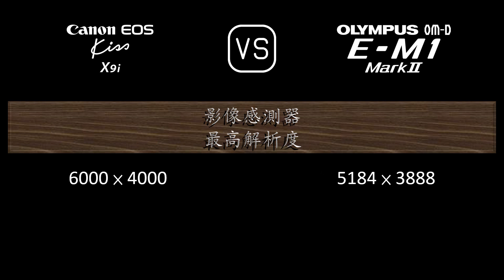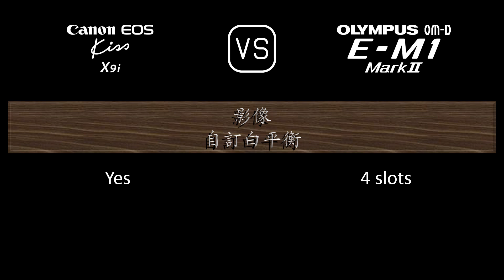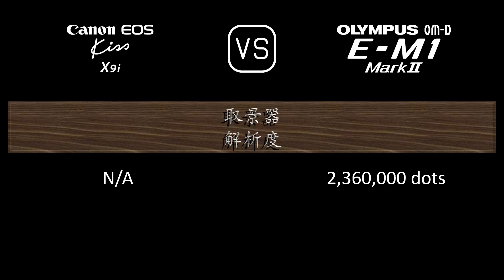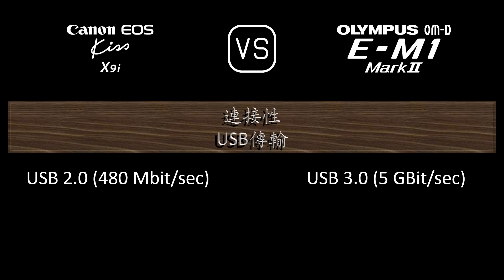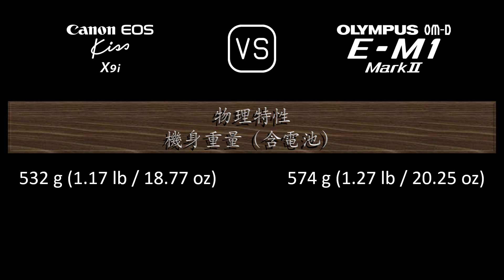Canon EOS Kiss X9i 與 Olympus OM-D E-M1 Mark II 的規格比較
本片是 Canon EOS Kiss X9i 與 Olympus OM-D E-M1 Mark II 的功能概述和規格比較 (comparison of specifications)，希望對您有所啟發。感謝您的支持。

00:24 推出
00:32 機身
00:41 影像感測器
01:05 影像
01:21 光學與對焦
01:50 屏幕
02:10 取景器
02:26 攝影功能
03:27 錄像功能
03:43 儲存
03:47 連接性
04:16 物理特性
04:36 雜項